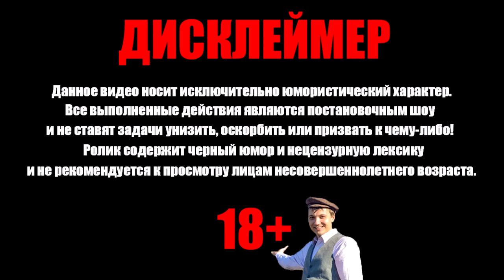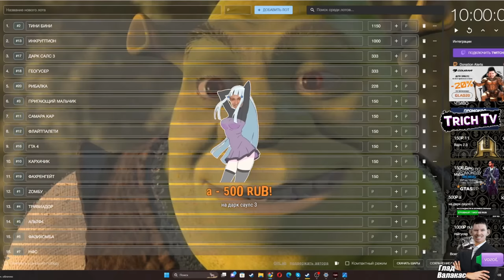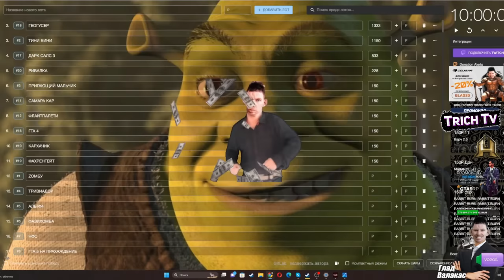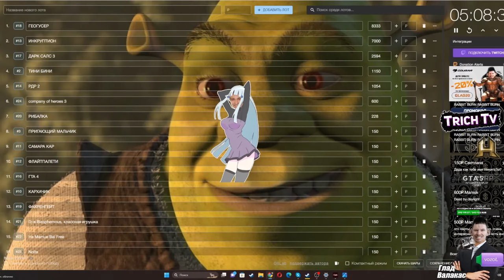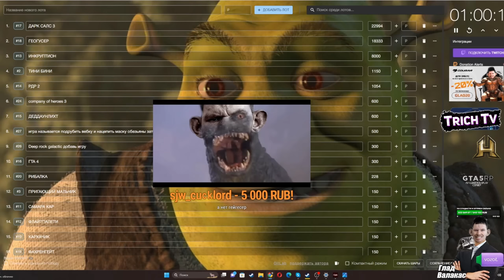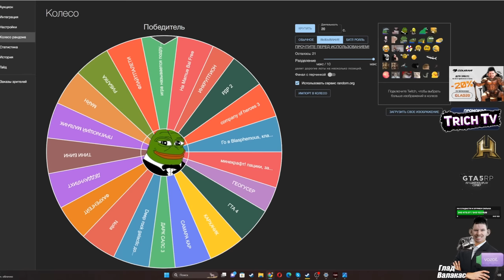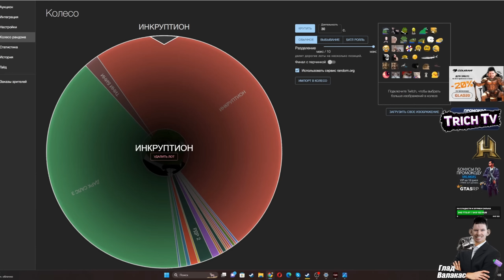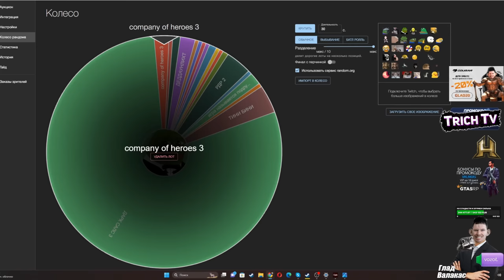Новый Мамонт Геймс I Украл донаты Зяблов